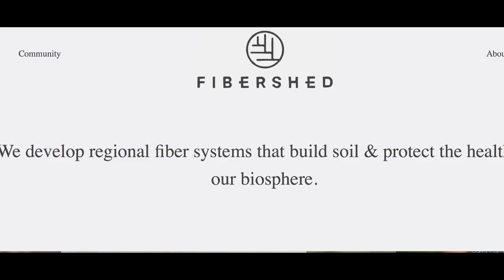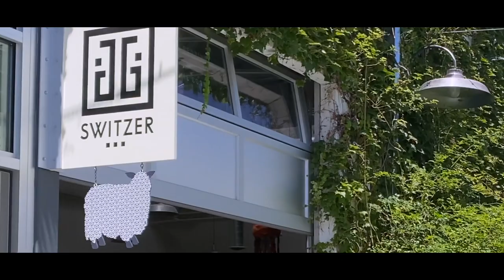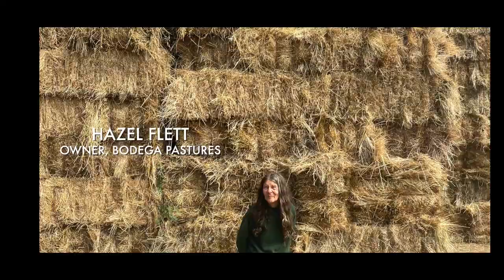Civil Eats TV: Women in Wool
We profile women working the land, with animals, and with wool to create a local fiber shed: ‘If you care about where your food comes, you should care about where your fiber comes from.’